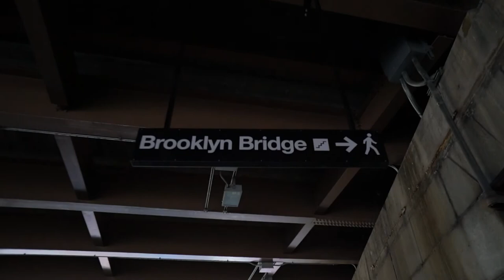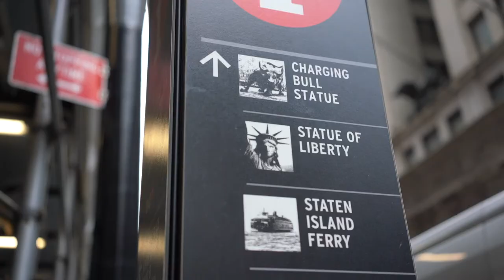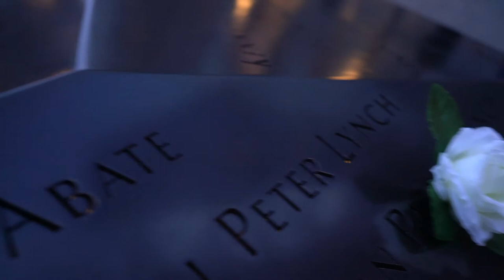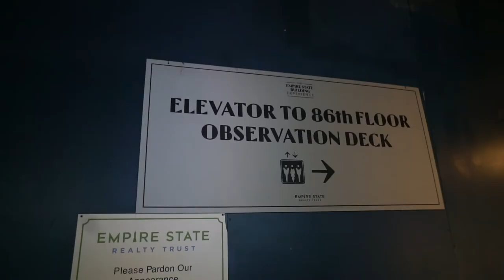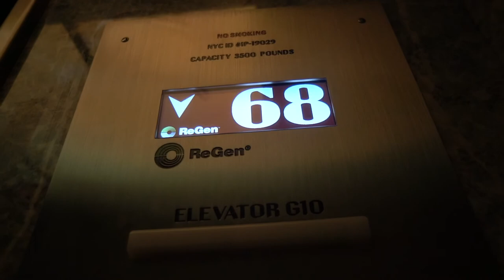The Big Pineapple (NEW YORK VLOG)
I met CASEY NEISTAT!. Okay kinda...Okay not really but i did go inside his movie studio (368) as they had an open session as I was walking past . This was shot on both an A7R and an iPhone X. I spent 5 days travelling around New York meeting new people, trying new food and most importantly seeing some awesome stuff! I visited attractions such as the Empire State building, 368 Studio, Casey Neistat's work shop, Madame Tussauds and so so so much more. For the best quality make sure to change the quality settings to full.

- AllttA (20syl & Mr. J. Medeiros) - AllttA (from "The Upper Hand" album)
- Dyalla, NYC (Frank Sinatra Sample) Mouse Music No Copyright
- Dyalla - State Of New York Mouse Music No Copyright